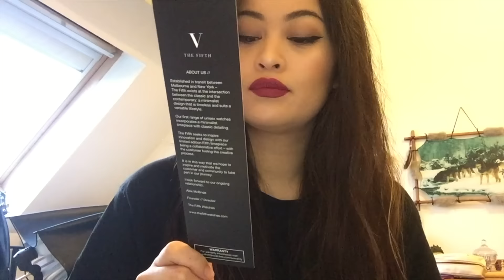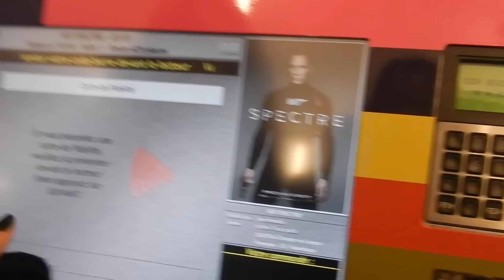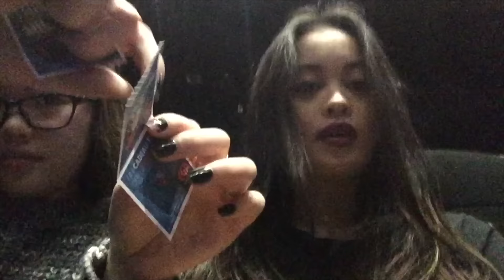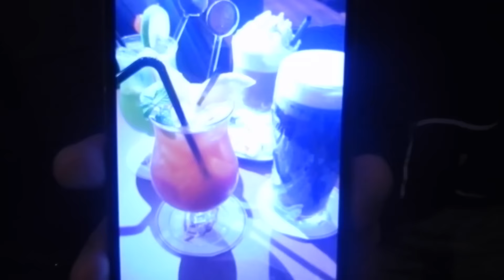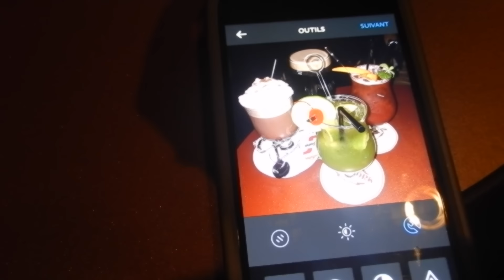2 films aujourd'hui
Petit vlog de la journée du Samedi,

Ce que je porte:

lèvres Menow: n°22

Celle que j'ai présenté est la Brooklyn, qui sera disponible le 5 Décembre prochain :p

Je filme avec un Iphone 6 plus et un Nikon Coolpix S9300, et je monte mes vidéos avec imovie.

Boîte postale:

Ovecarael
BP 01
77601 MARNE-LA-VALLEE CEDEX 3